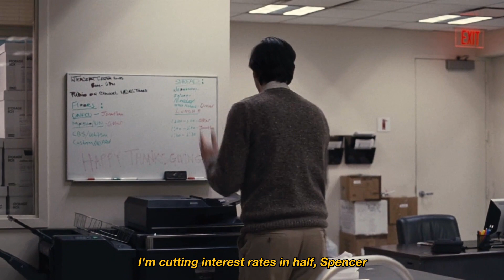succession | tom & greg | ben bernanke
song: ben bernanke by lemon demon